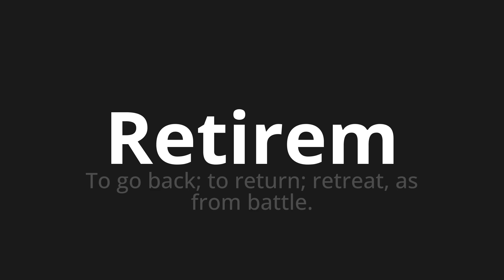How to pronounce Retirem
Master the Pronunciation of 'Retirem Which Means Remove' - which means : To go back;to return;Retreat, the from Battle. 📝 with @PortuguesePronunciation 🎓🗣️ - [Your Guide to Portuguese]

Learn to pronounce 'Retirem' perfectly in Portuguese with our easy and engaging tutorial by @PortuguesePronunciation! 📖📽️ In this comprehensive video, we provide you with native speaker examples 🗣️👂 and phonetic breakdowns 🎵 to ensure you get the pronunciation just right.

How to say Remove in Portuguese